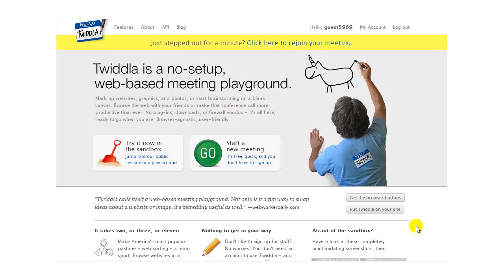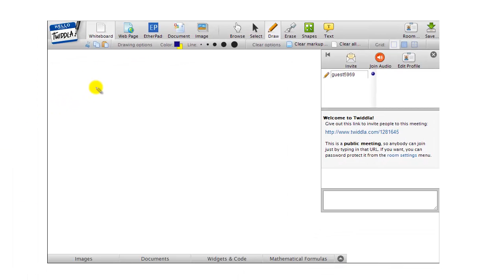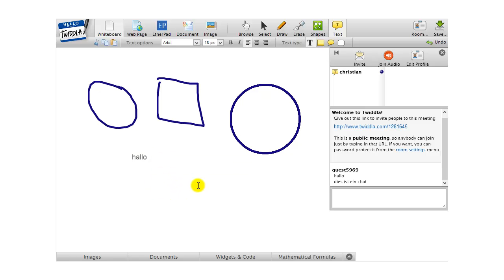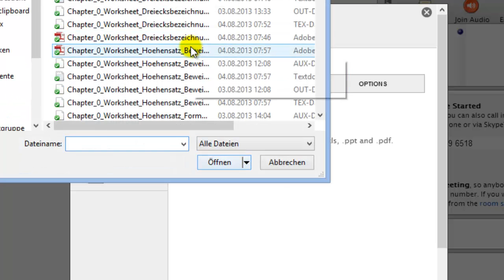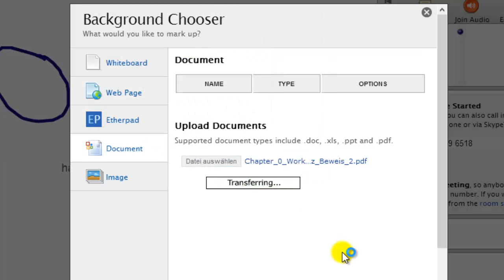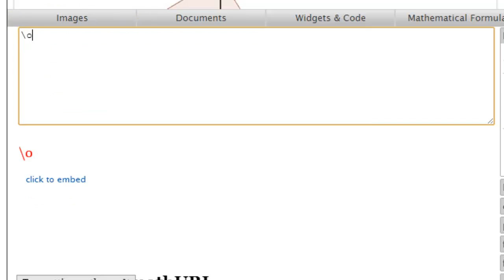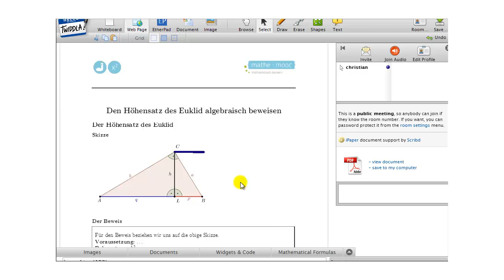Online zusammen Mathe machen: twiddla.com im Mathe-MOOC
twiddla.com ist ein prima Tool zur gemeinsamen Online-Arbeit, auch im Mathe-MOOC! Für den MOOC kannst du dich hier kostenlos anmelden